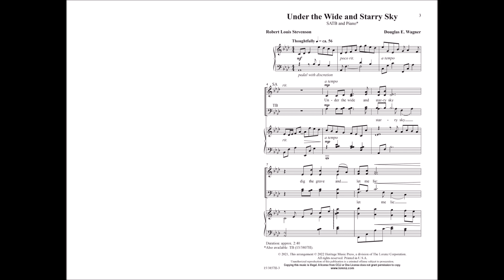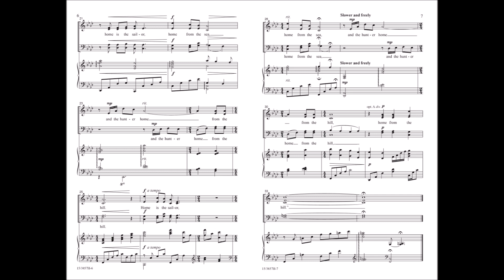Under the Wide and Starry Sky (SATB) | Douglas E. Wagner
Also available in TB (15/3807H)

"Here he lies where he longed to be; home is the sailor, home from the sea, and the hunter home from the hill." Timeless words from Robert Louis Stevenson are set with soaring vocal lines and a richly woven piano accompaniment, designed to captivate your audience. Scored for only only two vocal parts that surprisingly produce a mature and full choral sound.